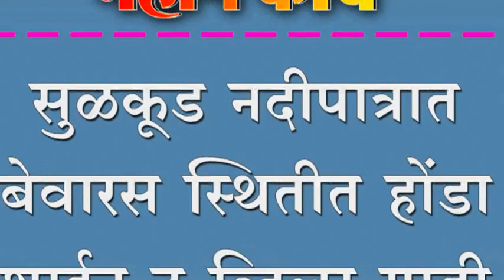सुळकूड नदीपात्रात बेवारस स्थितीत होंडा शाईन टु व्हिलर गाडी